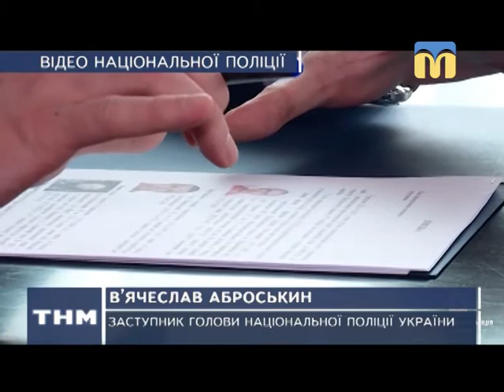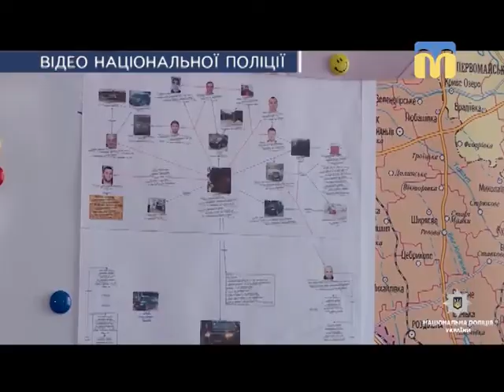17.05.2018. Новини. 13:30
Інформаційна картина дня (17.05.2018) поглядом кореспондентів телеканалу “Миколаїв” (випуск новин — 13:30):
- сесія міської ради;
- на Миколаївщині триває план перехоплення «Сирена»;
- рятувальники відзначили День вишиванки;
- фотовиставка вихованців дитячої студії "Фотокрок";
- концерт народної студії естрадного вокалу  “Лю-старс”.